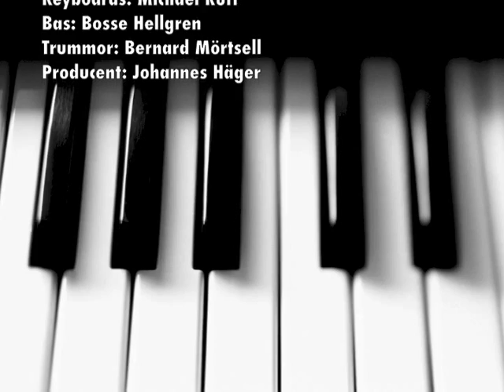Ett liv att leva - Peter Johansson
En låt från Peter Johanssons CD: Om igen...
Duett med Rebecca Malmborg.
Keyboards: Michael Ruff
Bas: Bosse Hellgren
Trummor: Bernard Mörtsell
Producent: johannes häger